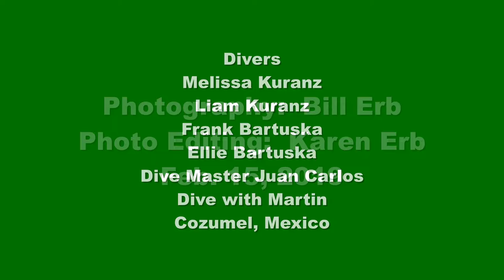Huge Loggerhead Turtle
Grandson Liam, Granddaughter Ellie, Bill, Melissa, and Frank  joined in the training dive on Liam's 11th birthday.  At the end of the dive, Juan Carlos, the divemaster spotted a huge Loggerhead Turtle, and Bill videoed it.